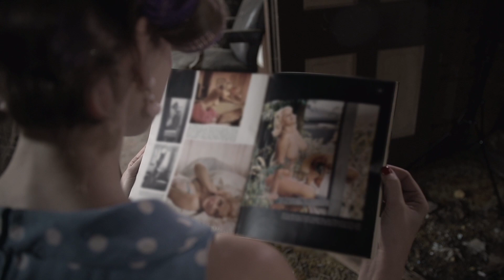Nora Jane Struthers & The Party Line - LET GO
New Album, "Wake," coming February 24, 2015
"Let Go" - written by: Nora Jane Struthers (Blue Pig Publishing, ASCAP) and Robby Hecht (Old Man Henry Music, SEASAC)